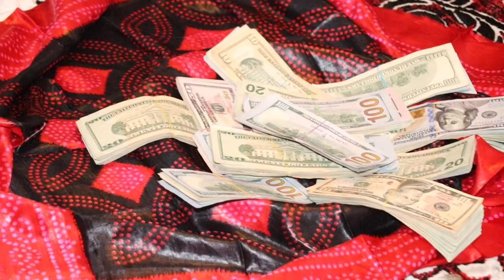HALIMA SHAFKA FIDIS | TAWAKAL STUDIO OFFICIAL 2023